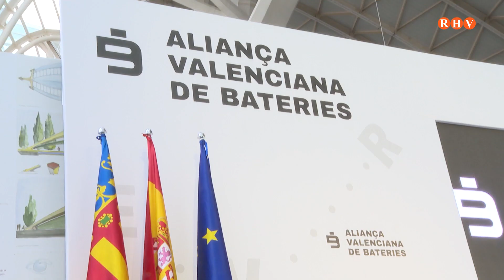Ximo Puig ha presentat hui l'Aliança Valenciana de Bateries, un projecte de futur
El president de la Generalitat, Ximo Puig,ha assistit aquest dimecres a la presentació de l'Aliança Valenciana de Bateries, un projecte en el qual el Consell porta més de dos anys treballant i que va més enllà de les bateries per a cotxes elèctrics.